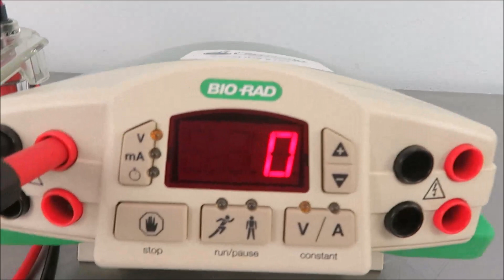BioRad PowerPac Basic Power Supply for Sale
BioRad PowerPac Basic Power Supply is available from The Lab World Group.